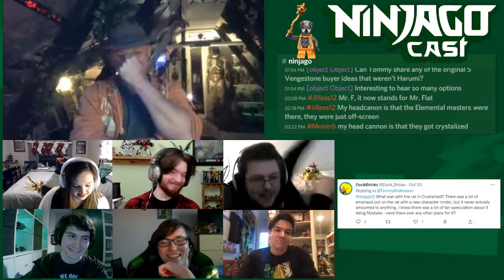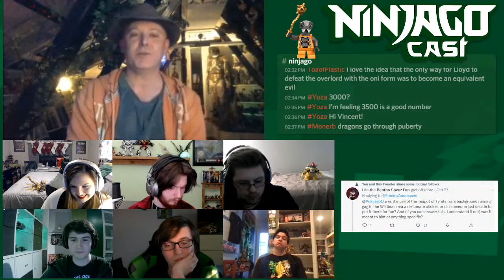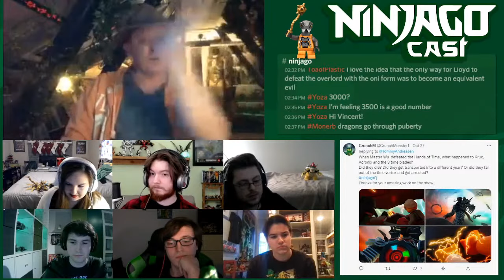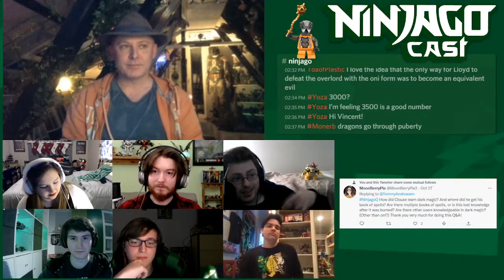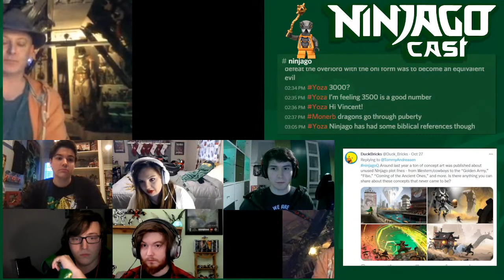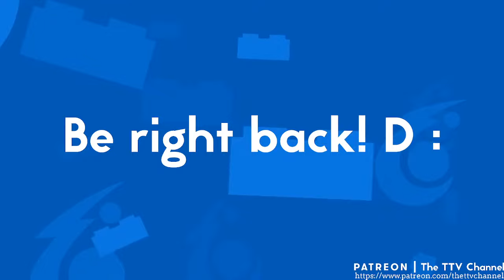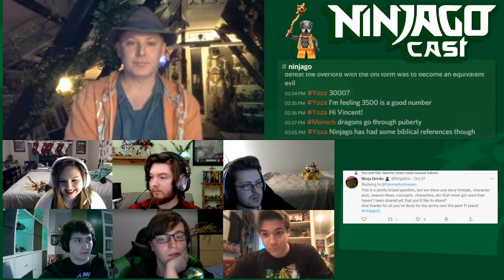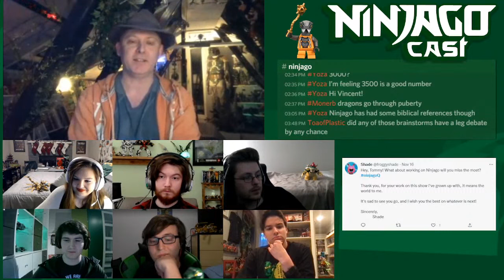Tommy Andreasen's NINJAGO Community Send-Off Livestream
Join us as we're joined by Tommy Andreasen for his final send-off from the NINJAGO community, answering your Twitter questions and final insights about NINJAGO before he journeys forward. Hosted and presented by NINJAGOCast, the crew is joined by Bricks By Mind and Brayden Nelson from Masters of Brickjitzu. Together, we help send Tommy off with one last spin.